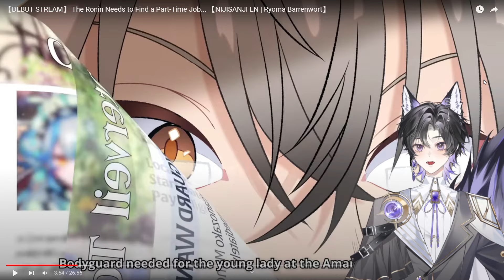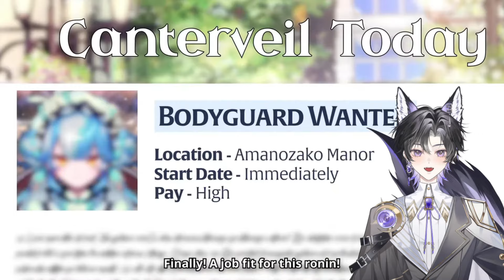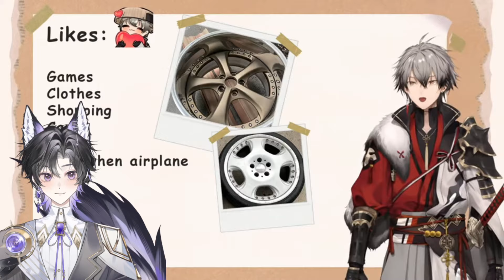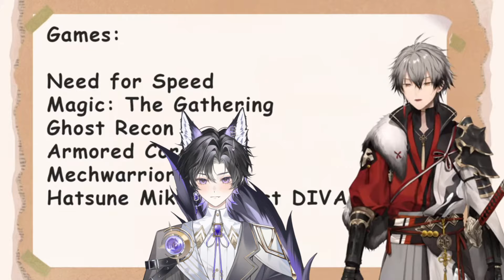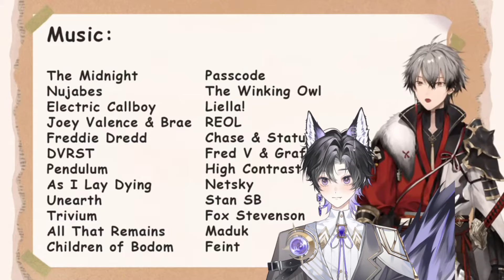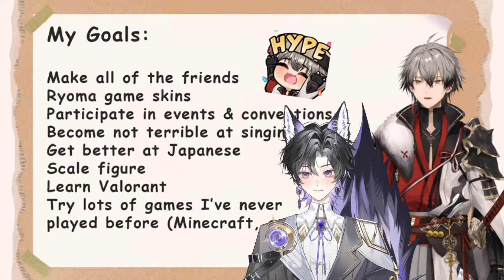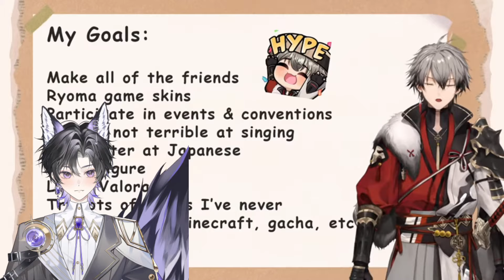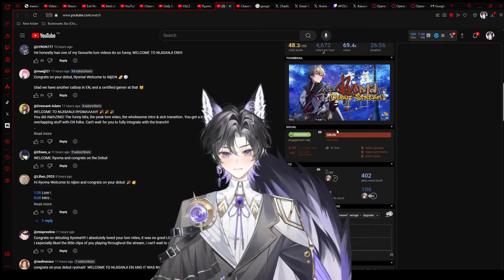【DEBUT STREAM】 The Ronin Needs to Find a Part-Time Job... 【NIJISANJI EN | Ryoma Barrenwort】Reaction